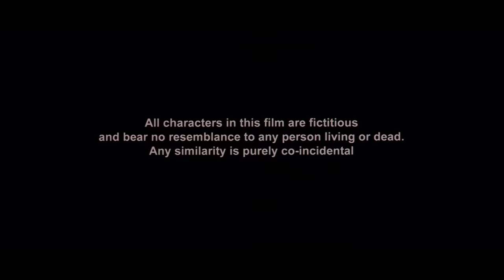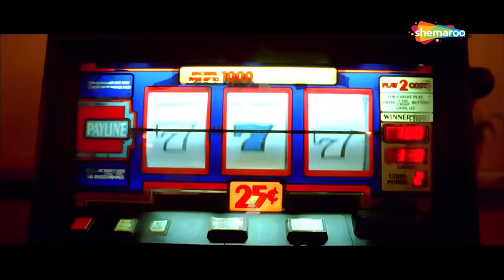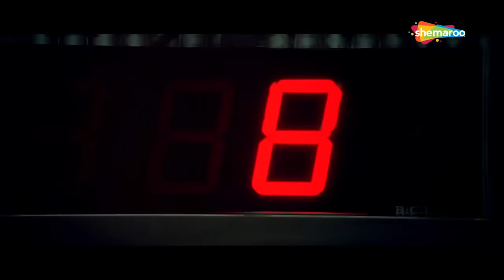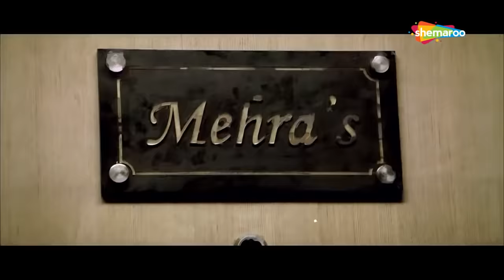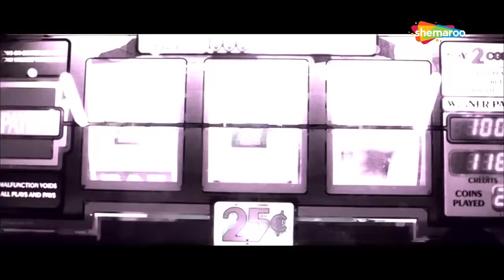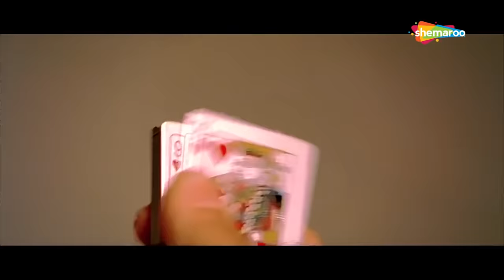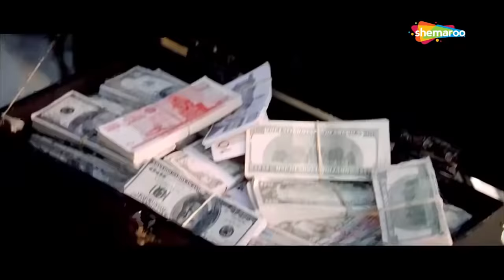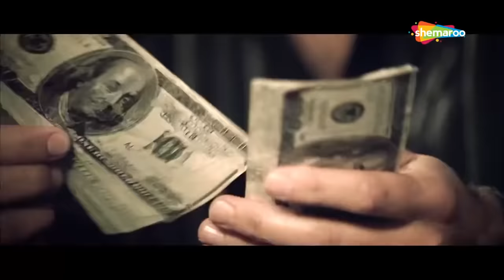एक गोली डाली पांच खली सर पे तानी खोबड़ी खली | SANJAY DUT KI BLOCKBUSTER SUPPERHIT ACTION MOVIE